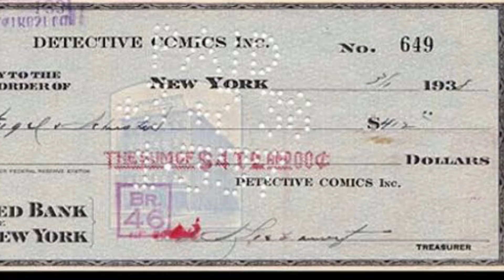OS PERSONAGENS MAIS RÁPIDOS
Descubra os poderes inusitados e curiosidades dos personagens e animais, mais rápidos da ficção.